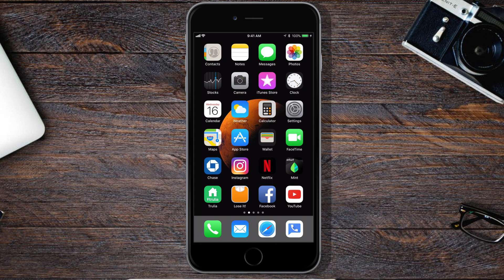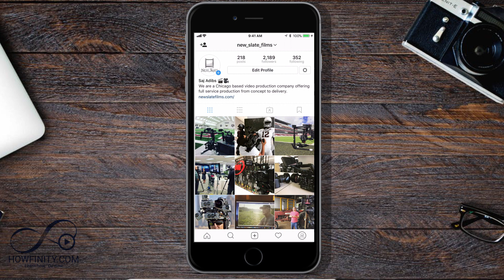How to Make Instagram Use Less Data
You can make Instagram use less data with a simple setting within your app.  Instagram is a data-heavy app with continually loading videos and images, so if you run short on data, make short you watch this video and turn on this setting.